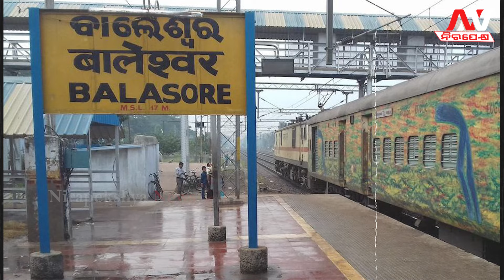ଆକାଶରେ ଘୁରୁବୁଲୁଛି, ବିଷର ଜାଲ | Air Pollution In Delhi | Nirapekshya News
NIRAPEKSHYA NEWS | ODISHA NEWS | AIR POLLUTION
 ଆକାଶରେ ଘୁରି ବୁଲୁଛି ବିଷ ବଳୟର ଜାଲ । ପବନରେ ଘୂରି ଘୂରି  ବୁଲୁଛି ବିଷ ..
🔆MORE UDATE🔆